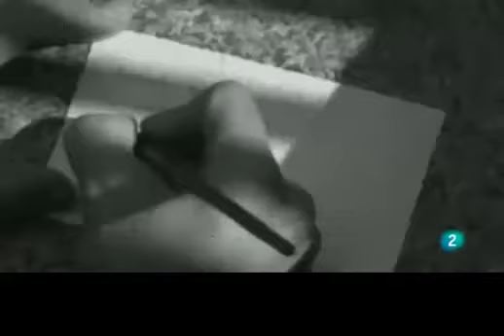Joan Manuel Serrat - El esposo soldado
Los cortos de Joan Manuel Serrat - El esposo soldado
Corto del álbum de Serrat "Hijo de la luz y la sombra" de 2010, un homenaje a la poesía de Miguel Hernández en el centenario de su nacimiento.
Dirigido por Manuel Gutiérrez Aragón con imágenes de la guerra civil rodadas por los rusos en España.